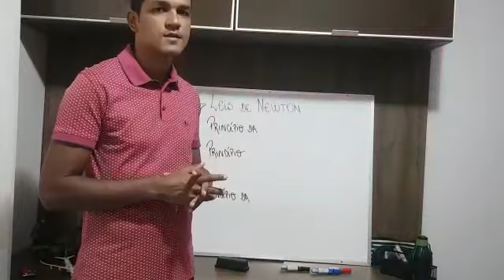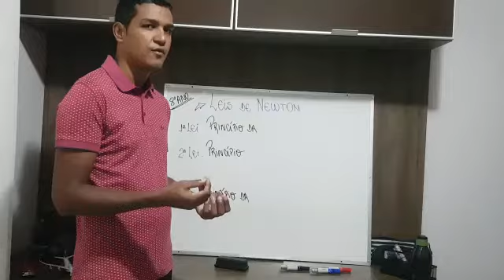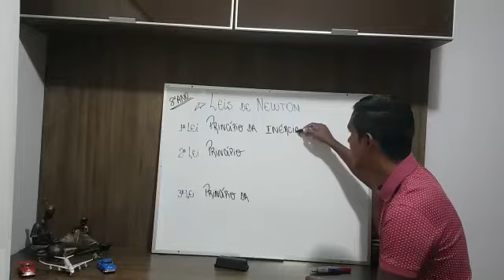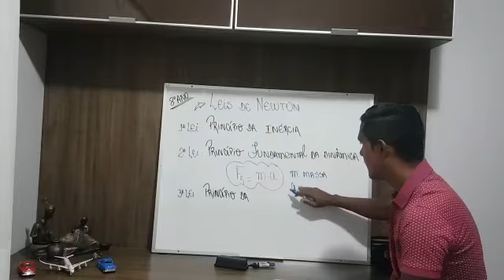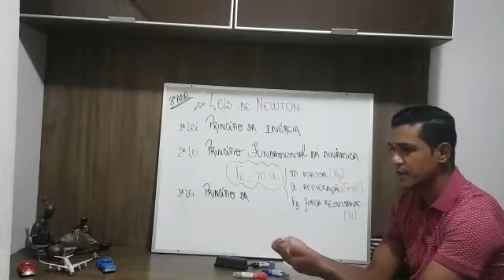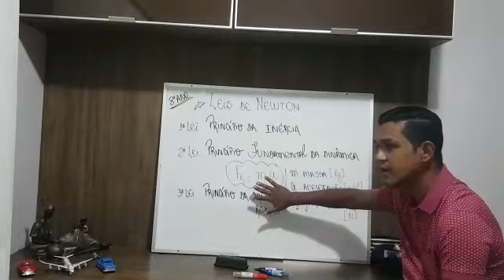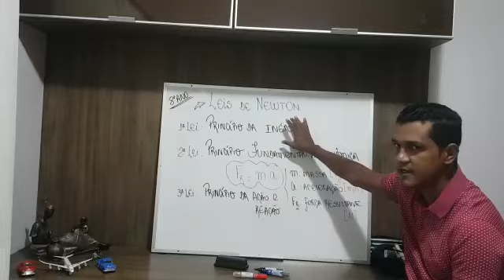8 FISICA Aula 2 Leis de Newton